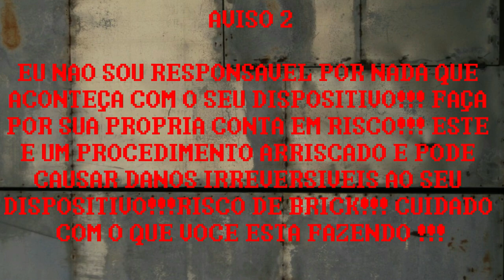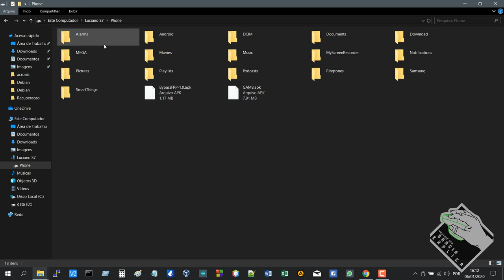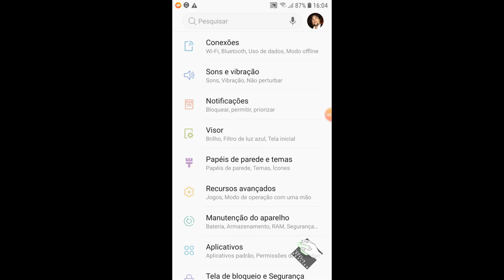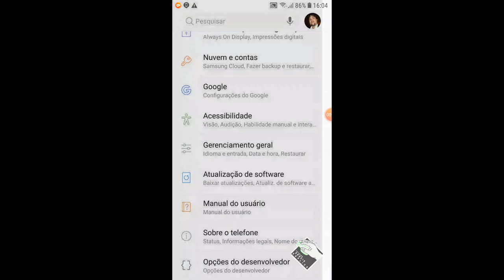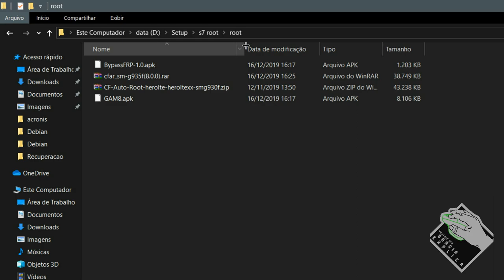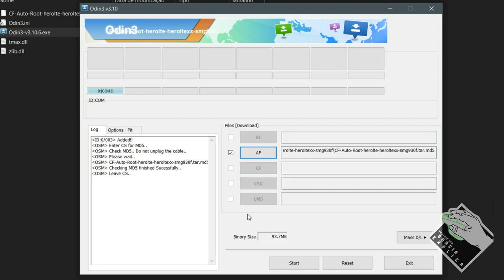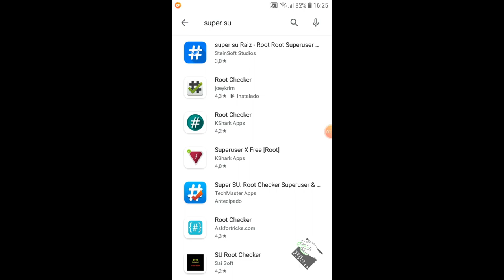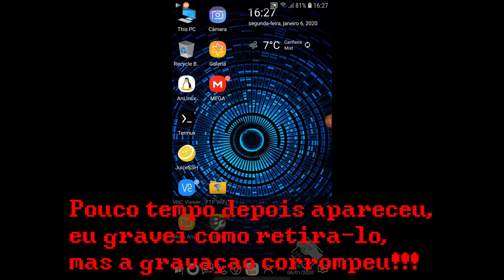Root Samsung Galaxy S7/S7 Edge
AVISOS:
ASSISTA O VÍDEO ATÉ O FINAL ANTES DE REALIZAR O PROCEDIMENTO, POIS DOU AVISOS IMPORTANTES A CADA ETAPA DO VÍDEO !!!
EU NÃO SOU RESPONSÁVEL POR NADA QUE ACONTEÇA COM O SEU DISPOSITIVO!!! FAÇA POR SUA PRÓPRIA CONTA EM RISCO!!! ESTE É UM PROCEDIMENTO ARRISCADO E PODE CAUSAR DANOS IRREVERSÍVEIS AO SEU DISPOSITIVO!!!
RISCO DE BRICK!!! CUIDADO COM O QUE VOCÊ ESTÁ FAZENDO !!!

Neste vídeo explico como fazer o root do Samsung Galaxy S7 e S7 Egde. Eu o realizei no meu Galaxy S7 SM-G930F e funcionou perfeitamente.Também deixei alguns recados no final do vídeo para ajudar com algumas duvidas... Espero que os ajude !

Segue Link's

CREDITOS:
Para mais info sobre créditos as músicas: